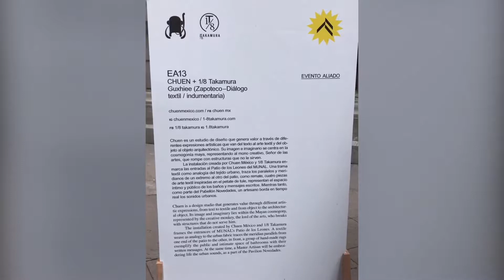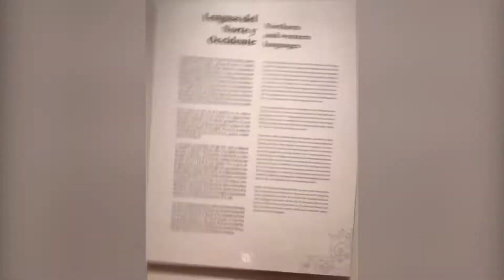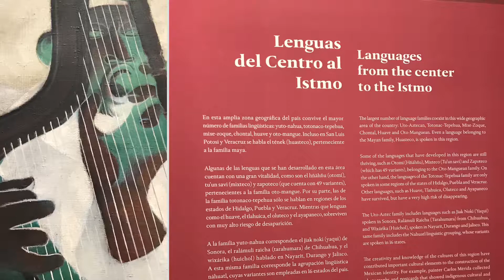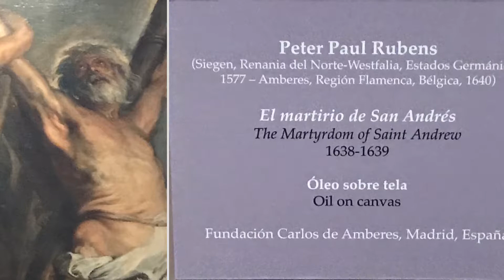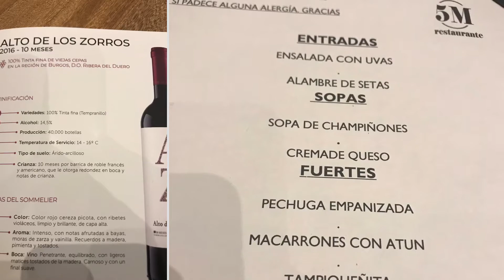MUNAL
Rubens, El Martirio de San Andrés.